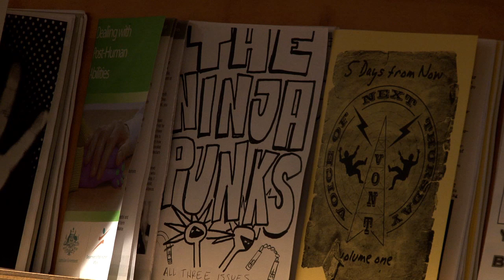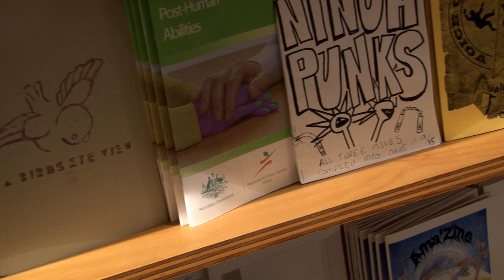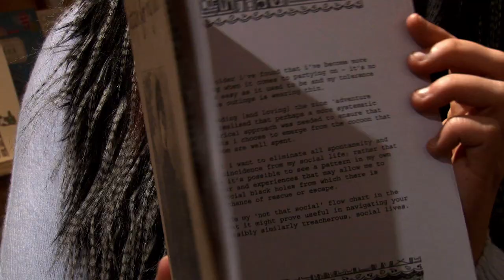Sticky Institute (Fringe Lane episode 8)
Located under Flinders St Station, Sticky Institute is a one-stop shop for zines of all kinds. Adriana heads along to this creative space to find out all about zine making and what kind of publications are on offer.

For more stories head to fringelane.com.